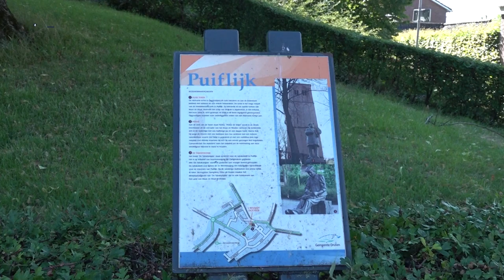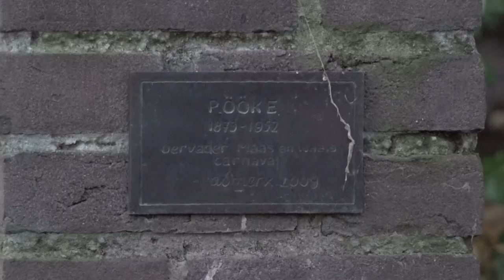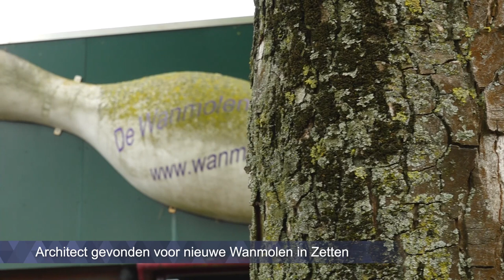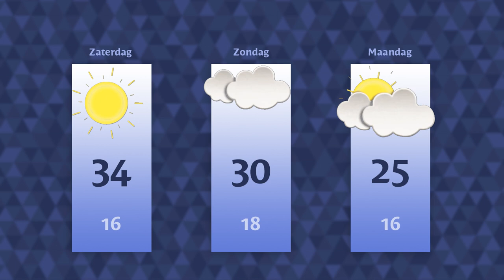Vrijdag 7 juli 2023 || RN7 REGIONIEUWS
4Daagse gaat vroege starters en snelwandelaars extra beschermen,
Druten maakt extra geld vrij voor Oude Toren in Puiflijk
en eerste voorbereidingen op Vierdaagsefeesten zijn al zichtbaar.